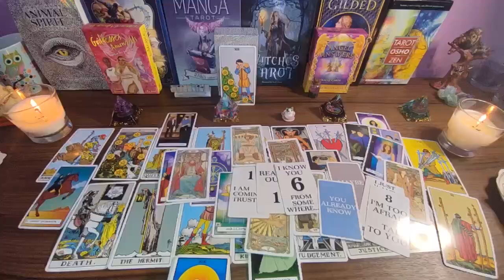CANCER, YOU NEED TO BE WARNED ABOUT YOUR PERSON!! TEXT/CALL IS COMING TODAY 👀 SEPTEMBER 2024 TAROT